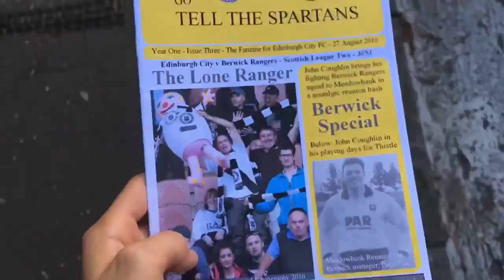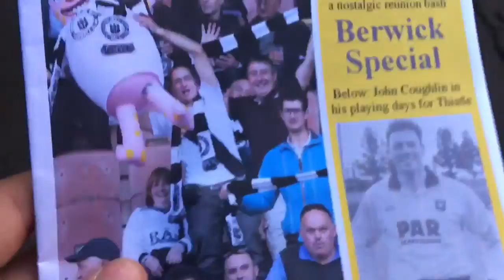INSANE BICYLE KICK ON CAMERA! | Matchday Vlogs Season 2 Episode 8 | Edinburgh City VS Berwick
~10 LIKES?~

Aaron and Chris are back at Meadowbank for another Edinburgh City Vlog! Today the boys in black and white face Berwick Rangers! Can City get a first league win of the season, or will Rangers riot? Find out today